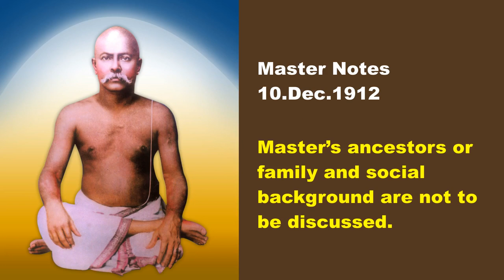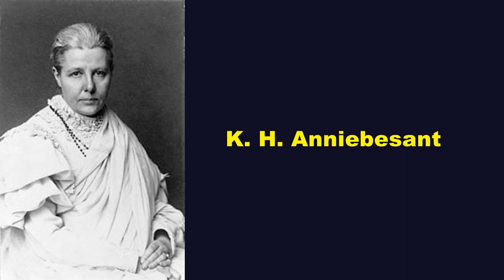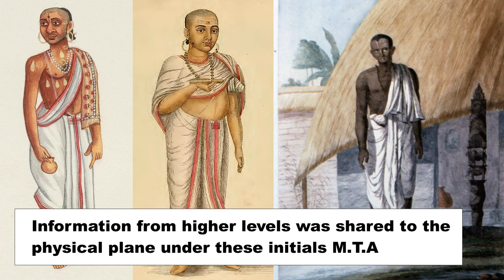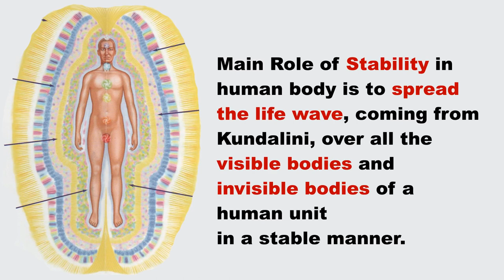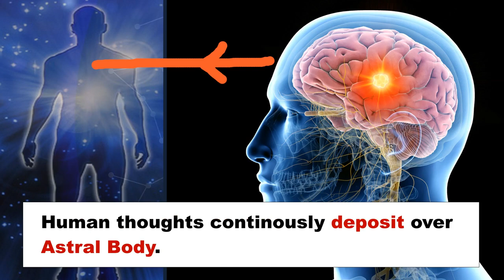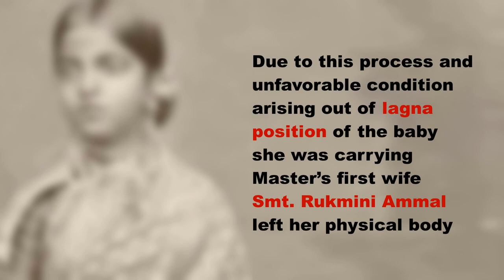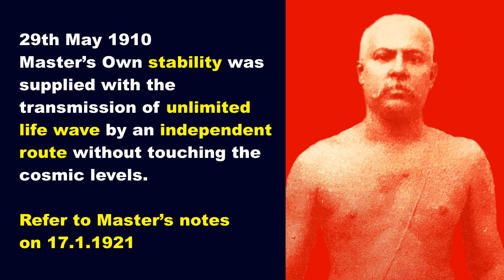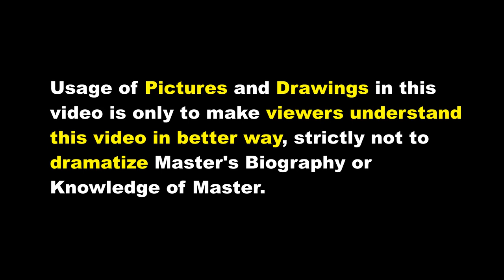Master CVV Biography in Telugu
Note: Masters Scientific Yoga is an independant Youtube Channel all knowledge shared here is not in coordination with Prabhakar Mitra Mandali.

Master CVV is not associated with Theosophical Society.

Biography of Master CVV in Telugu.
This video covers all basic knowledge of Masters Notes and Dairies
please don't skip video, watch complete video so that you will understand all true knowledge of Master CVV

My sincere thanks to Sri A.V. Srinivasacharyulu Garu and his Disciple Sri Umakant Akkiraju Garu.

Please go through this video and note down all important points, if you really interested to practice Briktha Rahitha Taraka Raja Yoga please join our whatsapp group.